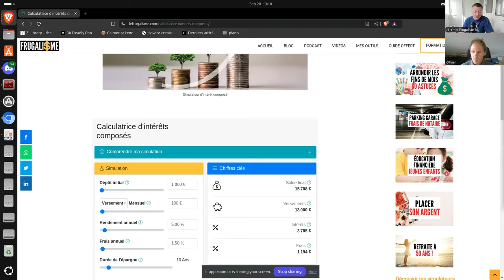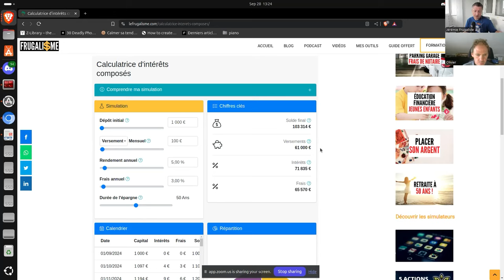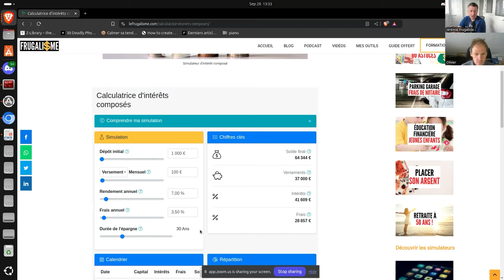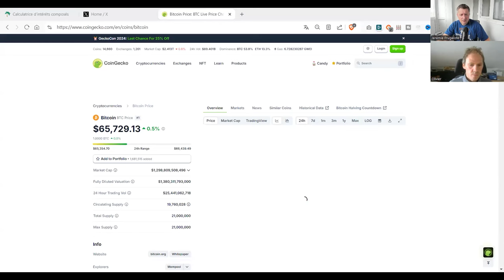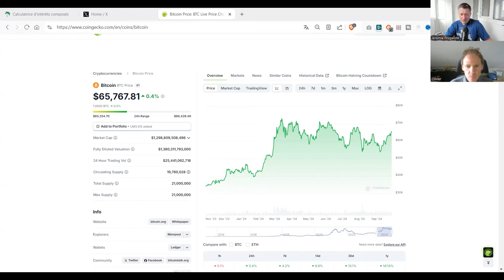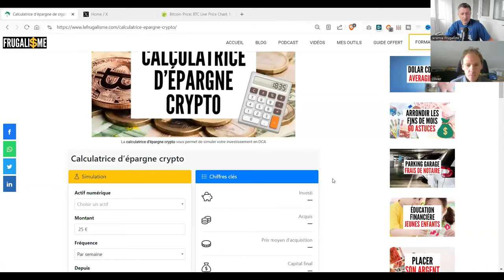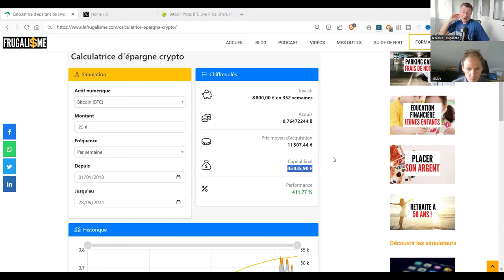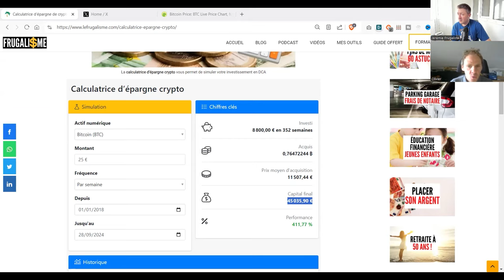Bitcoin à 100 000$ ? Stratégies d'Investissement et Intérêts Composés Expliqués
Dans cet épisode passionnant, nous explorons :
✅ Le pouvoir des intérêts composés expliqué simplement
✅ Comment utiliser notre calculatrice d'intérêts composés unique
✅ L'impact crucial des frais sur vos investissements à long terme
✅ Comparaison ETF vs fonds actifs : quelle est la meilleure option ?
✅ État du marché Bitcoin en 2024 : sommes-nous dans un bull run ?
✅ Stratégies d'investissement en crypto pour débutants et confirmés
✅ L'importance du DCA (Dollar Cost Averaging) en crypto

00:00 Introduction et présentation d'Olivier
02:14 La puissance des intérêts composés expliquée
08:37 Analyse de la calculatrice d'intérêts composés
20:23 Fonds actifs vs ETF : l'impact des frais sur 20 ans
30:51 État du marché des cryptomonnaies en 2024
45:08 Stratégies d'investissement en Bitcoin et altcoins
55:32 Conseils pour débutants et gestion des risques
01:05:47 Conclusion et perspectives d'avenir